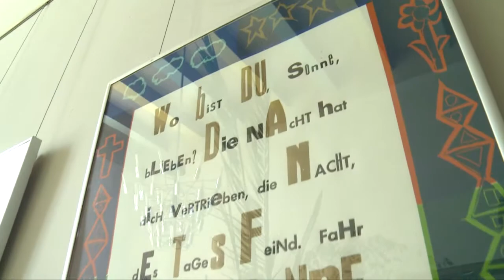Wittenberge: Ausstellung „Schöne Aussichten -Tendenz steigend“ eröffnet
Im Vorfeld des diesjährigen Landesmusikschulfestivals Sound City in Wittenberge wurde am 17. Juni wurde die Ausstellung „Schöne Aussichten -Tendenz steigend“ im Wittenberger Kulturhaus eröffnet.